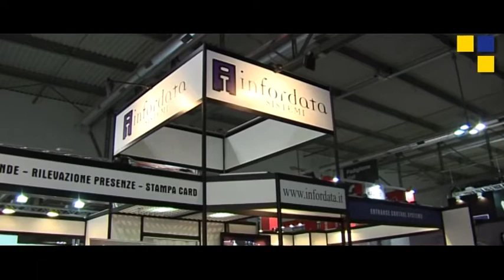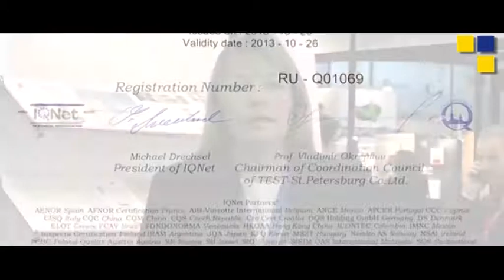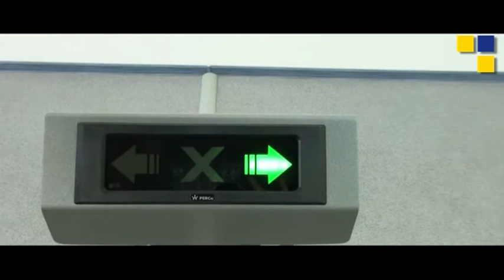Infordata Sistemi new turnstiles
Infordata Sistemi presents the new turnstiles line made by PERCo